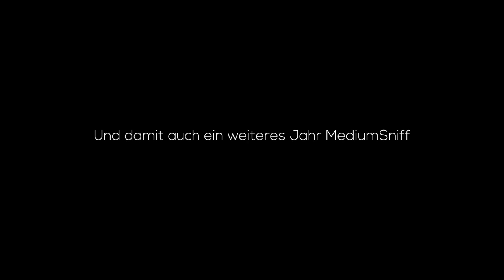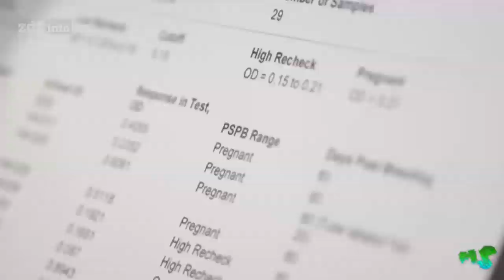T R A I L E R 2 0 2 0 - MediumSniff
Und leider ist im Dezember 2019 der Anführer der Monsterjäger, John "Trapper" Tice von uns gegangen. In unseren Herzen, sowie auf unserem Kanal wird Trapper auch 2020 weiterleben - und hoffentlich noch viele Jahre danach!

Wir wünschen einen guten Rutsch ins neue Jahr 2020 und freuen uns schon auf ein weiteres Jahr gefüllt mit YTK!

...und natürlich viel Sex!